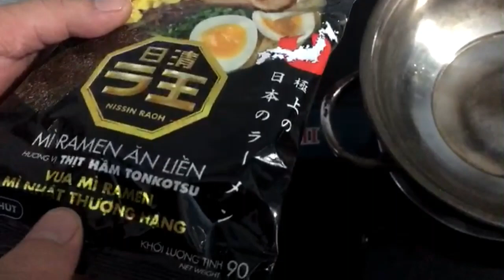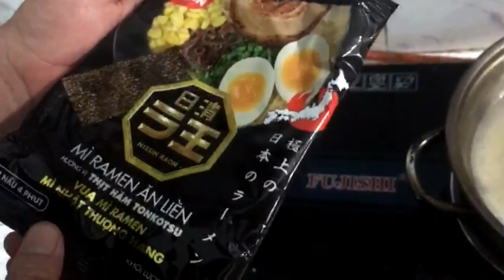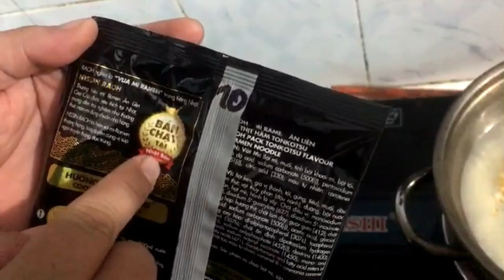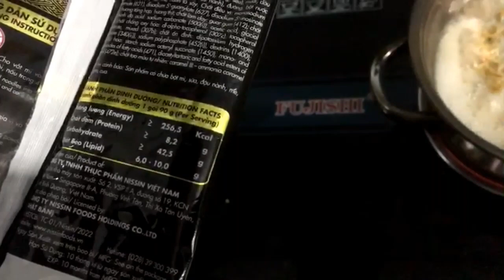mì ramen thịt hầm